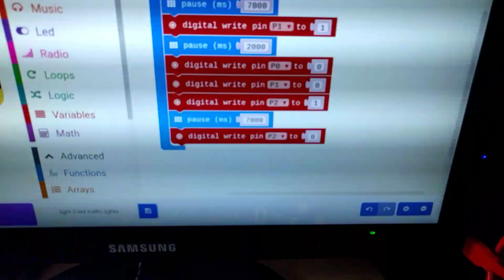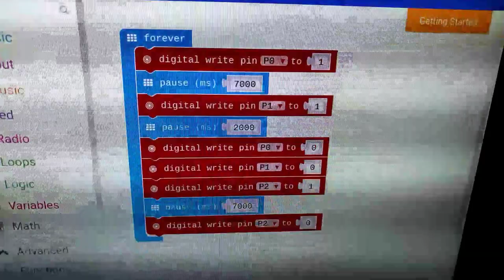Lighting Three LEDs 'Traffic Lights' - BBC MicroBit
The LEDs are connected as in the previous two videos but this time using P2 on the MicroBit for the third green light. The traffic light sequence is not perfect. Can your students improve on it?